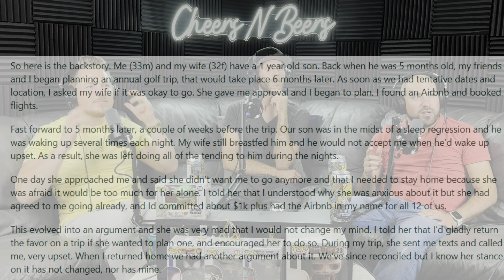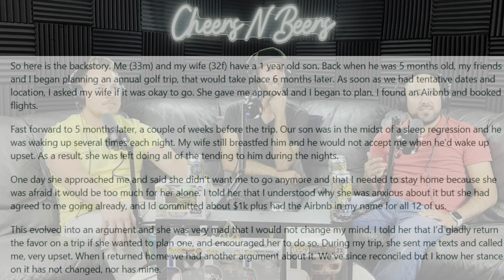#11 AITA for not cancelling a boy's trip upon my wife's request - S2E4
AITA for not cancelling a boy's trip upon my wife's request?

Cheers N Beers takes on Reddit - AITA for not cancelling a boy's trip upon my wife's request?! Do you think he is right or wrong???

Is it acceptable to cancel a trip even if it's already preplanned and paid for?? Is this situation fair to anyone? Tune in to see the details and the context for this AITA story.